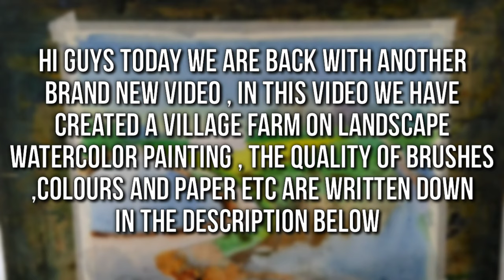How to draw village farm on landscape / watercolor landscape painting demo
Hello ladies and gentlemen , today we are back with another video , in this video we have shown you how to draw watercolour landscape village farm painting demo .

Colours
Chrome yellow
Lemon yellow
Yellow ochre
Ultra marine blue
Coblat blue
Light green
Varidian green
Burnt ambur
Burnt sienna
White

Paper : 600gsm handmade paper

Size : 18/13

Paint : camel artist quality

Brushes :
Special brushes pavilion
Kanchi
Brustro

Be sure to subscribe the channel and turn on the bell notifications to get notified whenever we upload a video , subscribe now because the count of each subscriber motivates us to create more videos for you

Instagram : I'm on Instagram as @rakesh6168. Install the app to follow my photos and videos.